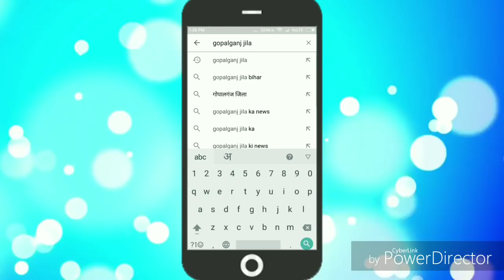आ गया निशा नशीली का सबसे हॉट गाना || आजा कोरा में रानी मन लाशा भइल बा ||Manoj Nirala | Nisha Nashili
💝 Singer - Manoj Nirala, Nisha Nashili
💝 Lyric- Mithun Mahiya
💝 Recording - Kranti Recording Studio
💝                        Kuchaykote
💝 Level- Kranti Music
💝 आप अपना ऑडियो विडियों बनवाना या रिलीज़
💝 करवाना चाहते है तो कॉन्टेक्ट कीजिये हमारे ऑफिस
💝 से :
💝        निर्माता - कृष्णा निदर्दी
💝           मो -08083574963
💝 कॉल करने का time 10 बजे सुबह से 5 बजे शाम
💝 तक !!